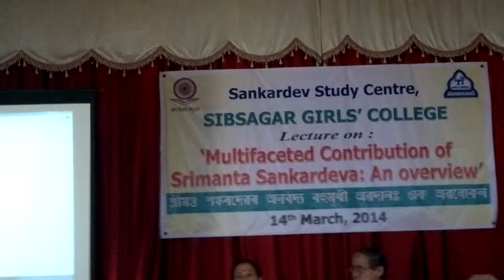Multi-faceted contributions of Srimanta Sankaradeva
Delivered this UGC sponsored lecture on the multi-faceted contributions of Srimanta Sankaradeva in Sivasagar Girls College on March 14.